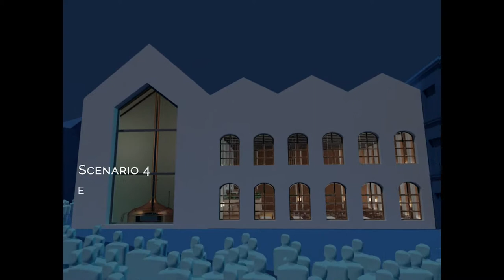Brewery building facade video mapping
20180104_4_Brewery_building_facade_video_mapping_EN
Video made by Atelier Kaltenbach
licensee Atelier Kaltenbach
Sound effects BerlinAtmospheres, Sound Effects Pro, Sound fx

Creative brewing culture meets video-mapping through Atelier Kaltenbach. Making beer brewing visually tangible. You want to follow the trend and, at the same time, appear regionally, indigenous but nevertheless modern and contemporary – of course, we want that too.